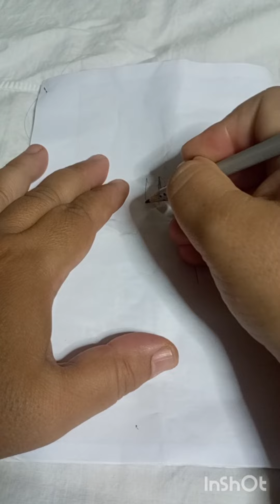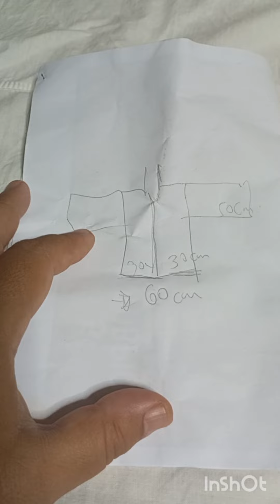πλεκτή εξαγωγή ζακέτα με το βελονάκι